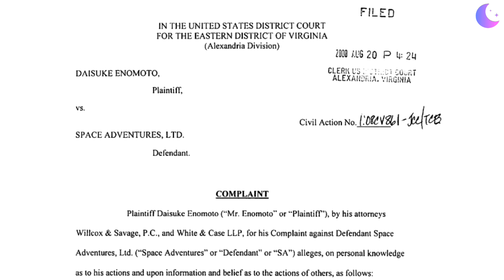The future of commercial EVA spacewalks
Polaris Dawn has completed the first ever commercial EVA. What's next for spacewalks done by commercial companies and private astronauts? Interest in individuals purchasing spacewalks goes back to 2006. Wealthy individuals may spend their own money and risk their own lives just for the experience, or to contribute to the mission. SpaceX will use its new spacesuits and EVA capabilities to further their own goals and may offer their services for hire if there is demand for space hardware servicing or another application. Polaris Dawn's EVA was just the beginning.

Thumbnail background image credit: Polaris Dawn

In-video image and video credit: SpaceX, Polaris Dawn, NASA, Roscosmos, Energia, Axiom Space